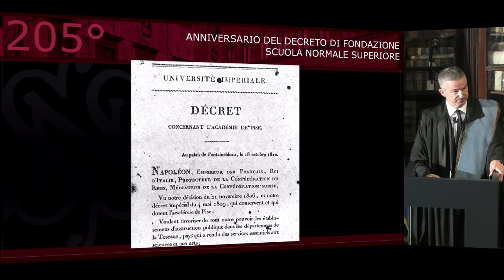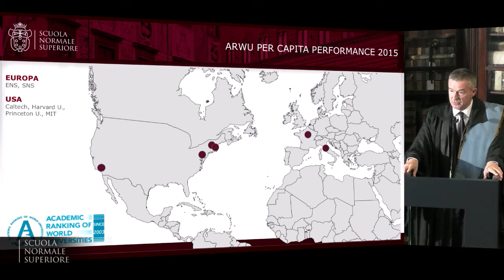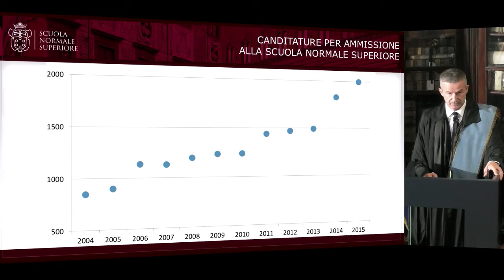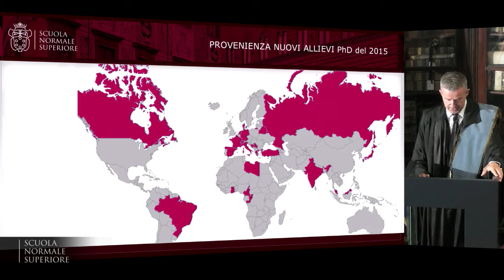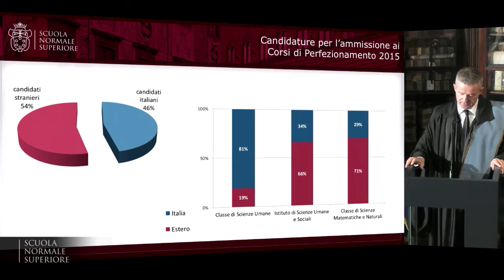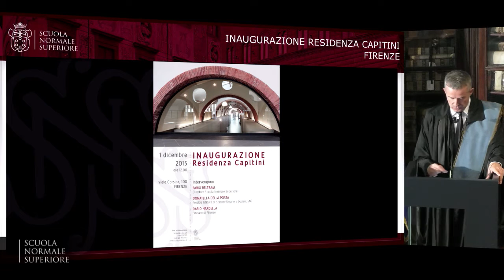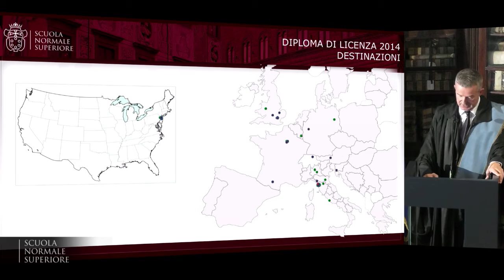Inaugurazione dell’Anno Accademico 2015/2016 - 17 ottobre 2015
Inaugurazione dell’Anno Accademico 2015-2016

11.30 Cerimonia di Inaugurazione
Intervengono Fabio Beltram, Donatella della Porta
ALLA PRESENZA DEL PRESIDENTE DELLA REPUBBLICA